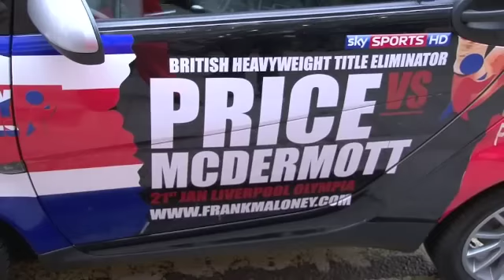JOHN McDERMOTT INTERVIEW FOR iFILM LONDON / PRICE v McDERMOTT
Boxer John McDermott talks to iFilm London and Kugan Cassius at the press conference for his up and coming British title eliminator fight with David Price on 21 January 2012, in Liverpool.